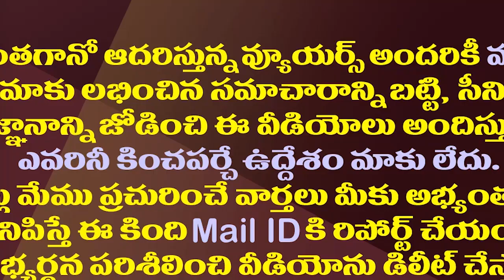విశాఖ రాజధానిపై నిర్ణయం ఇదే..తేల్చి చెప్పిన జగన్| CM Jagan Clarified On The Capital Of Visakhapatnam